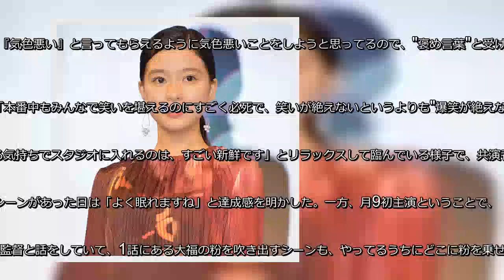芳根京子、"気色悪い"と言われても「褒め言葉と受け取ってます」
女優の芳根京子が11日、東京・ラフォーレ原宿で行われたフジテレビ系月9ドラマ『海月姫』(15日スタート、毎週月曜21:00～ ※初回15分拡大)の舞台あいさつに登場し、「気色悪い」を褒め言葉と受け止めていることを語った. 001のalt要素。芳根京子。芳根演じるクラゲを愛しすぎてしまった筋金入り"クラゲオタク女子"の倉下月海が、瀬戸康史と工藤阿須加演じる兄弟と三角関係になって恋を知り、新しい生き方を見つけていく姿を描く同作. 劇中で、芳根は工藤に「気色悪い」などと言われてしまうが、「自然と『気色悪い』と言ってもらえるように気色悪いことをしようと思ってるので、"褒め言葉"と受け取っております」と笑顔で語り、罪悪感を持っていた工藤を安心させた. ラブコメディの作品ということで、撮影現場は「本番中もみんなで笑いを堪えるのにすごく必死で、笑いが絶えないというよりも"爆笑が絶えない"本当に明るいすてきな現場です」という芳根. 衣装がスウェットであることをが多く、「お家にいる気持ちでスタジオに入れるのは、すごい新鮮です」とリラックスして臨んでいる様子で、共演者に「なぞなぞ」を出題するのにハマっているそうだ. クラゲについて早口でまくし立てるシーンがあった日は「よく眠れますね」と達成感を明かした。一方、月9初主演ということで、「正直怖い部分もある」と心境を吐露. それでも、「やれることは振り切ってやろうと監督と話をしていて、1話にある大福の粉を吹き出すシーンも、やってるうちにどこに粉を乗せればよく飛ぶかとか分かってくるんですよ(笑). 他にも、どうしたらここで月海が輝けるかなとか、感情が伝わるかなとか、方向性は違くてもワンシーンワンシーン監督と相談しながら、全力で挑んでます」と心意気を話した.